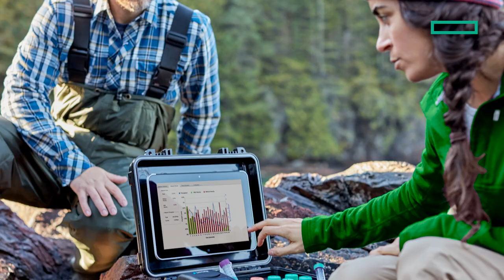HPE and Artificial Intelligence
Inspiring business and government leaderships to explore the opportunities of AI, while positioning HPE as an industry leading provider in this space. This is an anthem piece, that articulates Antonio Neri's position; and will be used to promote a longer format thought leadership piece penned by Antonio.